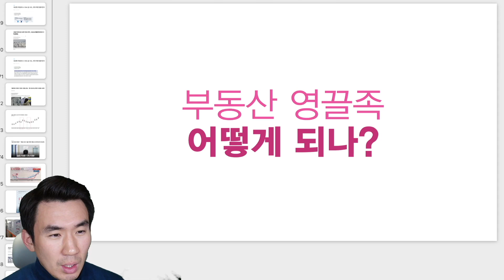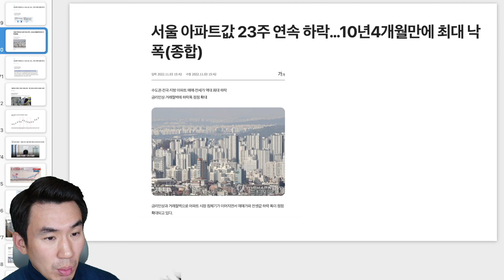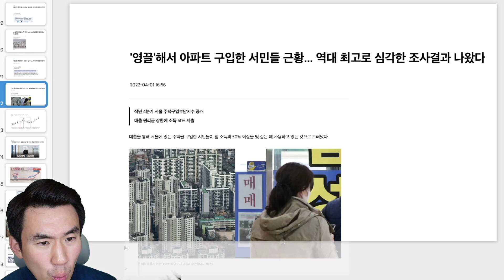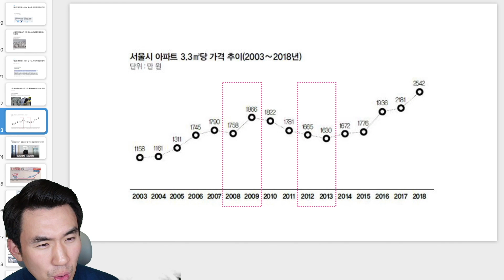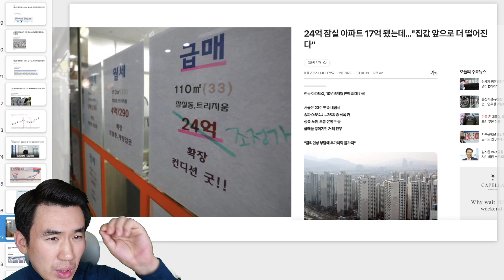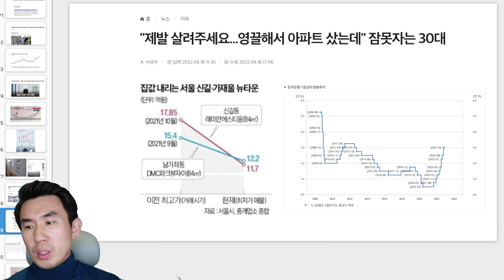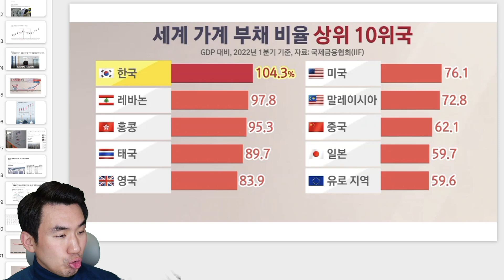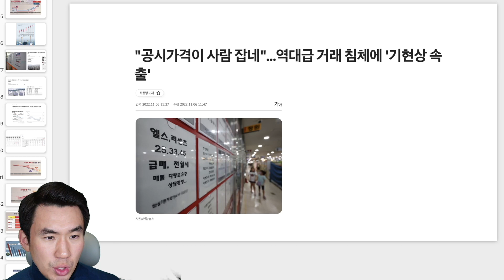금리가 더 오르면 부동산 영끌의 원리금은 어떻게 되는가? feat 주담대 변동금리의 잔인한 진실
제가 조카에게 금리와 부동산영끌의 관계를
설명해주는데 너무 재밌다고 하여
영상으로 제작하게 되었습니다

19-21년 한국의 부동산 랠리를 이끌었던
영끌족들이 위기를 맞았습니다
과연 영끌족들은 무사히 살아남을 수있을까요?

00:00 부동산 뉴스
02:12 영끌족의 위기
03:54 기준금리와 주담대
06:55 한국 가계부채 심각하다